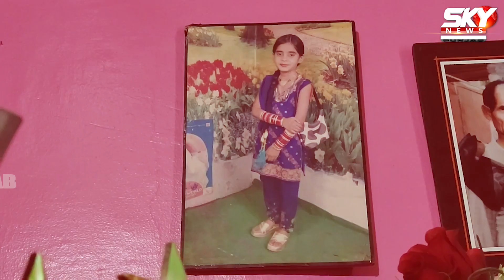ਪੰਜਾਬ ਦੀ ਇਸ ਧੀ ਨੇ ਇਟਲੀ ਖੱਟਿਆ ਨਾਮਣਾ ਇਟਲੀ ਦੇ ਪਾਰਮਾ ਏਅਰਪੋਰਟ 'ਤੇ ਚੈਕਿੰਗ ਅਫਸਰ ਵਜੋਂ ਹੋਈ ਤਾਇਨਾਤ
ਪੰਜਾਬ ਦੀ ਇਸ ਧੀ ਨੇ ਇਟਲੀ ਖੱਟਿਆ ਨਾਮਣਾ
ਇਟਲੀ ਦੇ ਪਾਰਮਾ ਏਅਰਪੋਰਟ 'ਤੇ ਚੈਕਿੰਗ ਅਫਸਰ ਵਜੋਂ ਹੋਈ ਤਾਇਨਾਤ